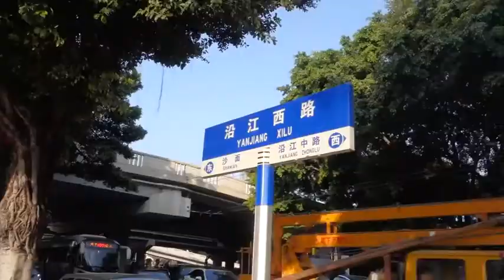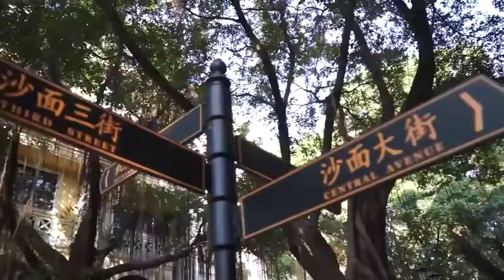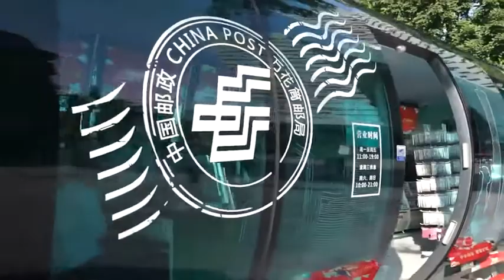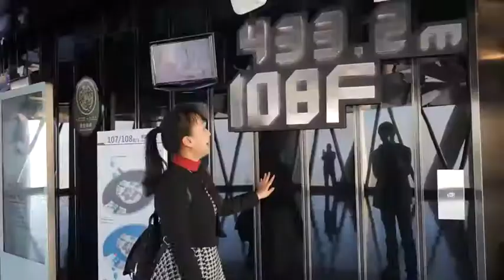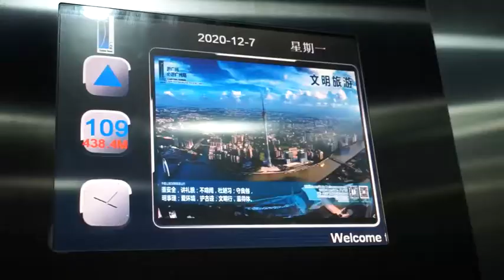Characteristic Landmark in Guangzhou 广州城市地标课